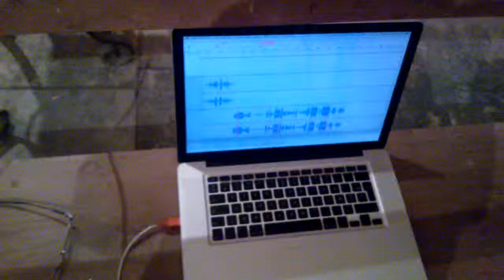Cavagnac Church "Sigur Ros" guitar bowing attempt with Trinity Reverb cover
First attempt of guitar bowing
Ideal venue: old church hall, SW France... secret place
Date : February 2015
Sigur rosish inspiration
Guitar: Westone Thunder
Amp: Marshall Valvestate VS265
Gear: compression, OD, slight delay and above all reverb (TC Electronic Trinity Reverb pedal) set on huge long wide reverb

This guitar used to belong to my brother who passed away in 2011 of cancer. In his memory, I've had it fixed and have started playing guitar again. Guitar and amp lay in our family home. At times, I go there and play his guitar.